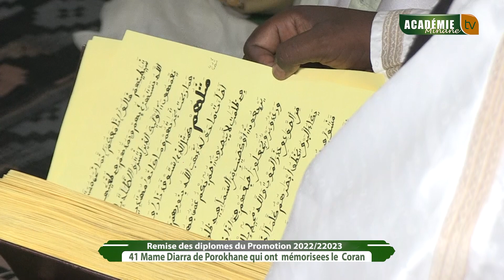Remise des diplômes de 41 Mame Diarra de Prokhane qui ont mémorisées le saint Coran